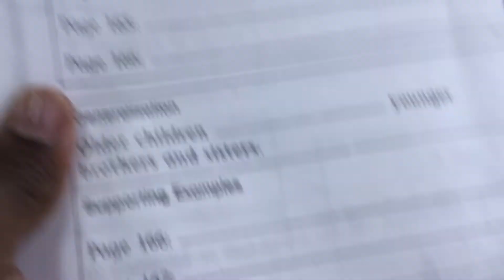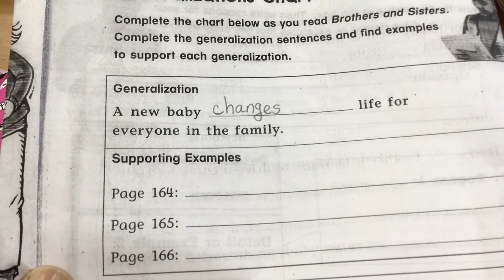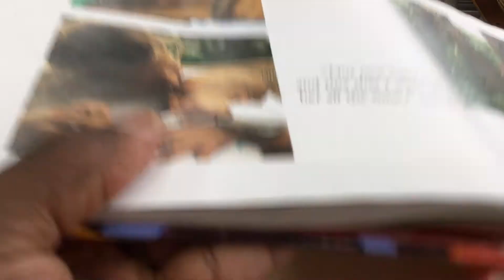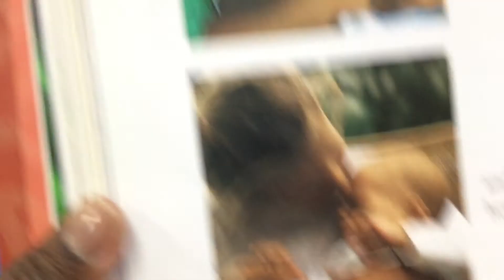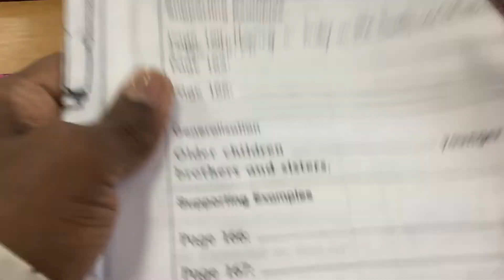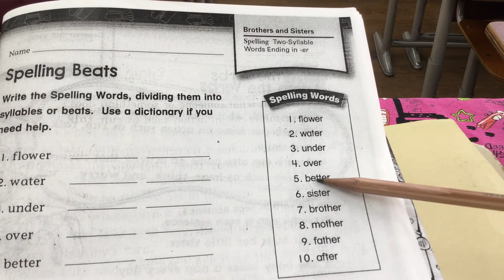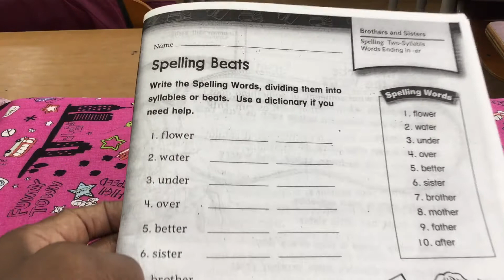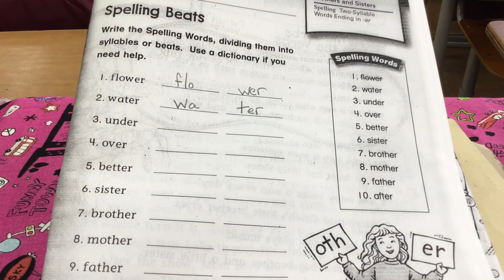Grade 5-Brothers and Sisters (10/23/20)